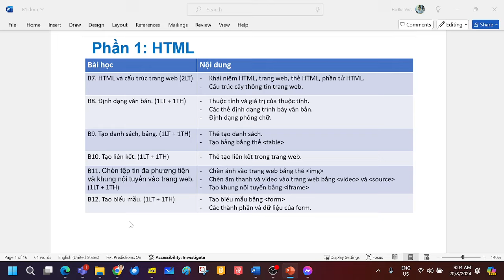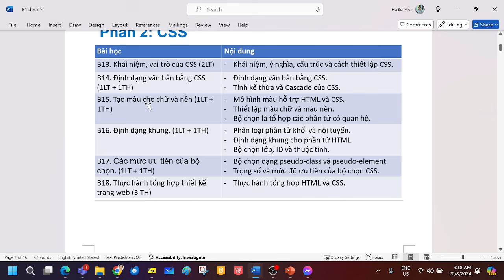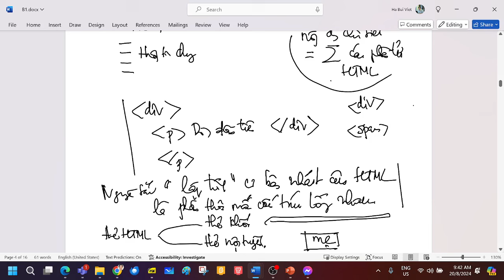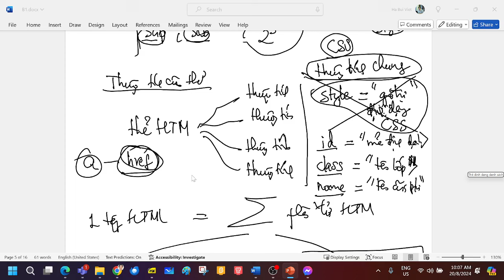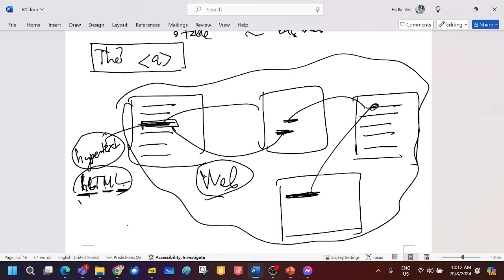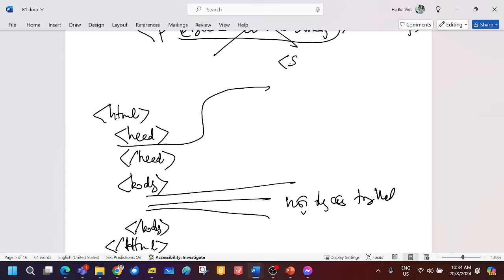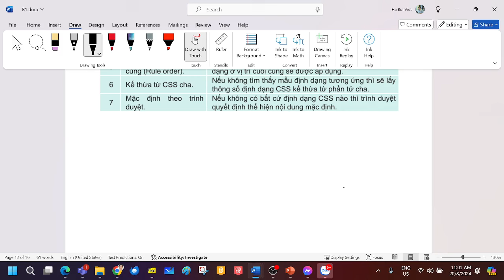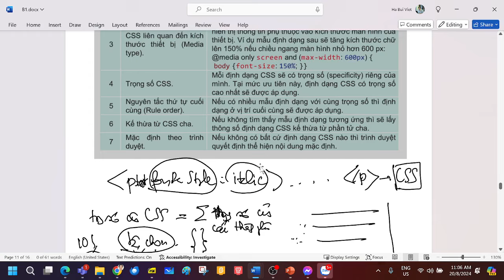B1. Phụ đạo 1, HTML-CSS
Video buổi phụ đạo 1 về HTML_CSS, 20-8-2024